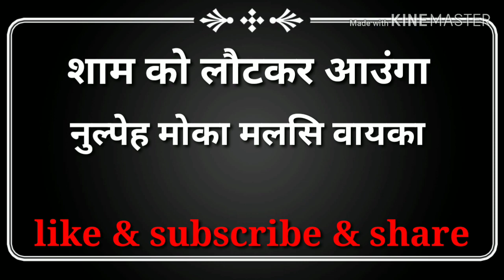गोंडी भाषा सिखें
आसान व रोज उपयोग किए जाने वाले वाक्य सिखें